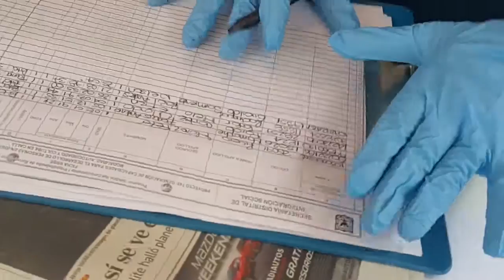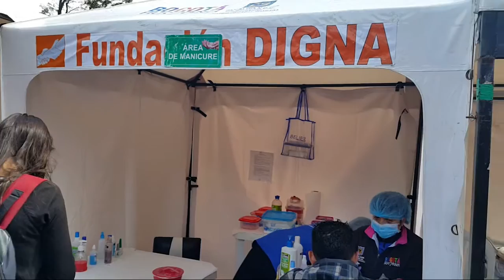Habitantes de la Calle reciben autocuidado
Jornada realizada en el Parque Lourdes de la Localidad de Chapinero en Bogotá Colombia